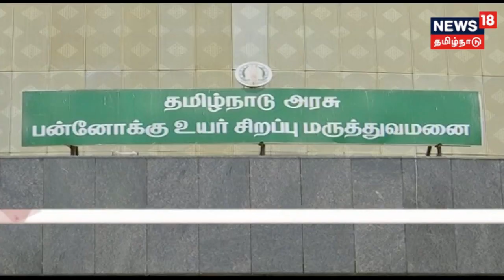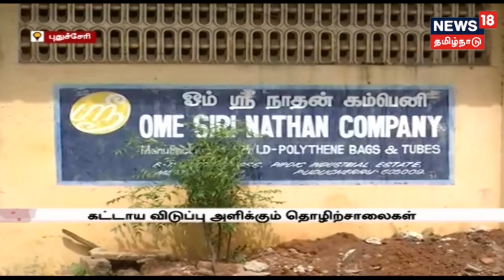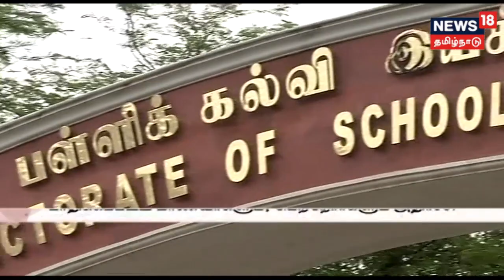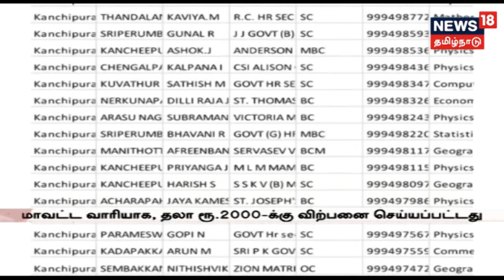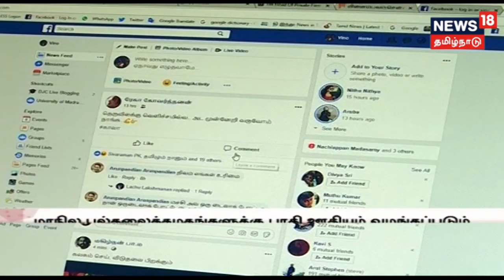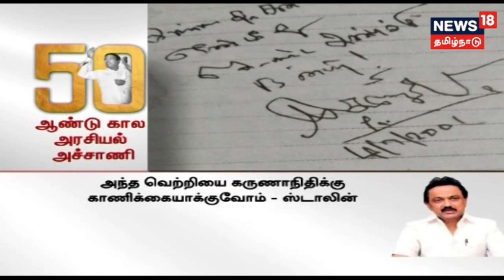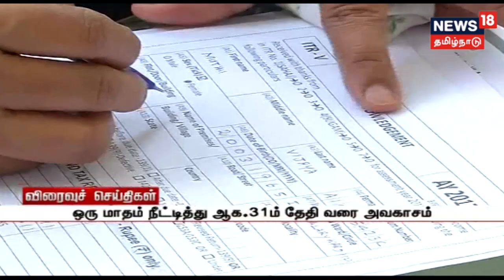ஆற்றில் குளிக்க, பரிசல் இயக்க 18வது நாளாக தடை! | Bathing In The River Is Banned!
மேட்டூர் அணையில் இருந்து திறக்கப்படும் நீரால் கல்லணை கால்வாய் கரையில் உடைப்பு ஏற்பட்டு வயலுக்குள் தண்ணீர் புகுந்தது.